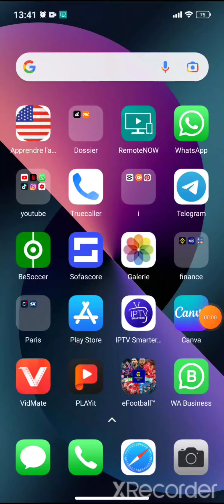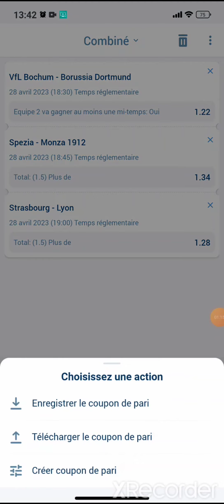coupon du jour disponibles